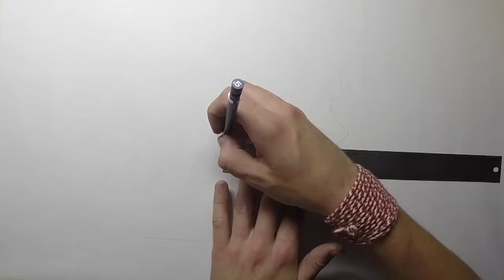Speed Drawing of Ann Southern